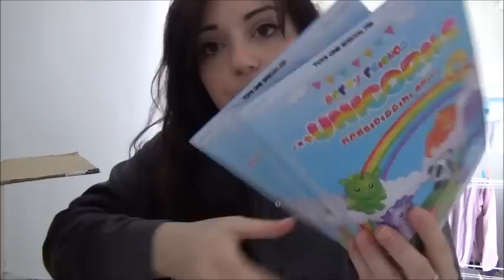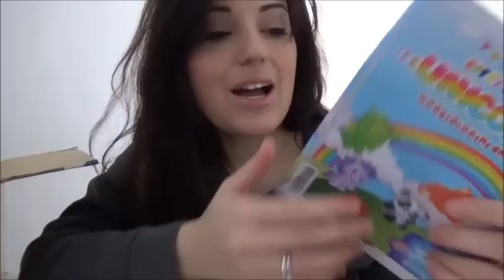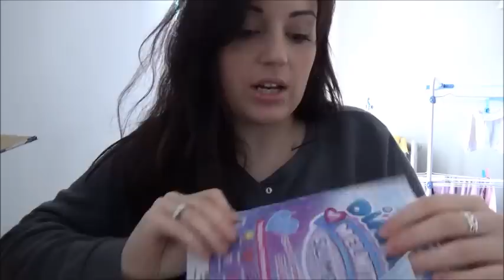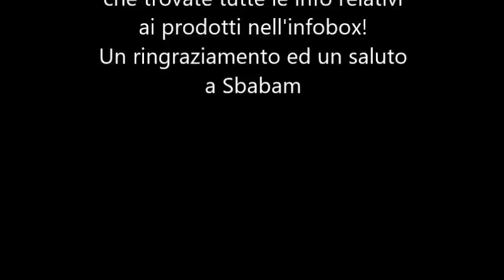ADORO! HO TROVATO UN ANTISTRESS! // NOVITA' SBABAM // Robertina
Softy Friends Unicorns: i morbidissimi cuccioli unicorno.
Red il draghetto, la gattina April, la pesciolina Lilly.
Gli Unicorns sono magici , brillano al buio.
E solo con Softy Friends Magazine trovi Silvestro, in edicola!
Minibook + Softy Friends 2.99€

Diamond Melmito Slime!
Un cuore pieno di sorprese e tanto divertimento.
Crea uno slime glitterato e fai brillare la tua fantasia con colori e profumi tutti da collezionare.
Diamond Melmito Slime, il cuore del divertimento.

Baci

Roby